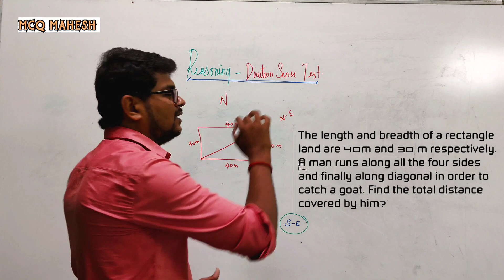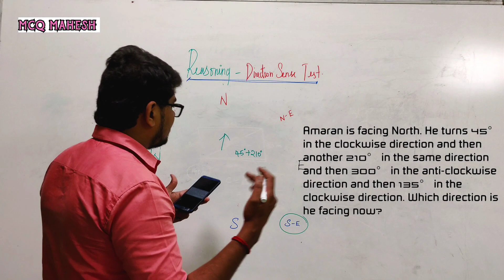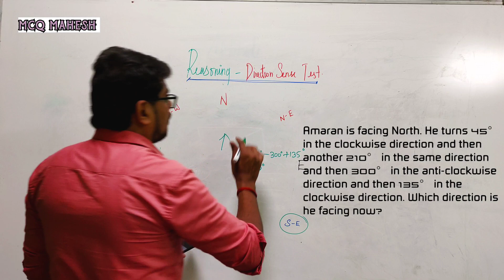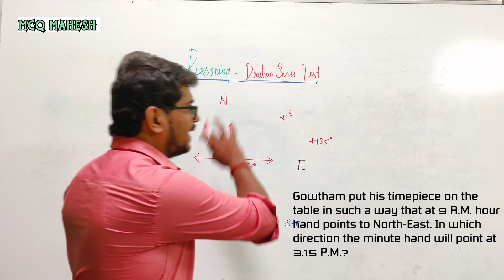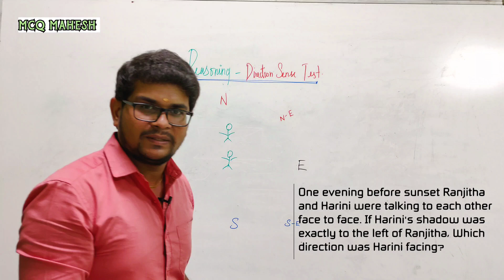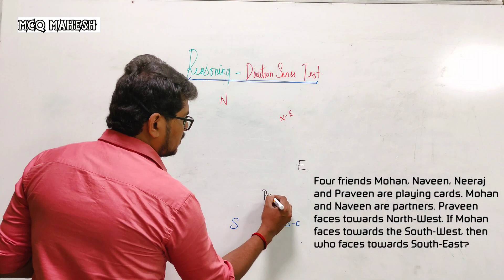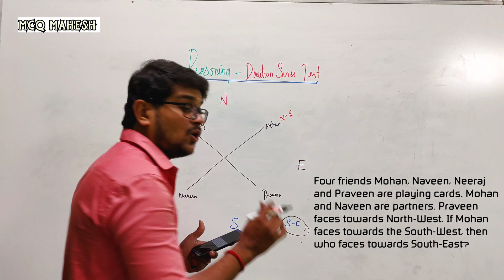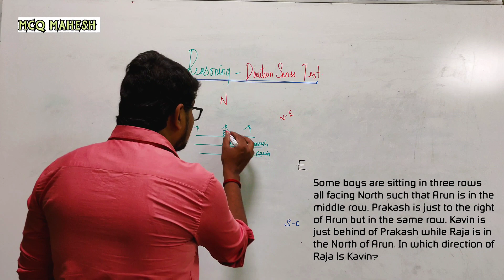Direction Sense Problems in Tamil | Examples Part 1 | Mahesh Cracks Quants | Aptitude for all Exams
Direction Sense Examples in Tamil
Examples Part 1

The length and breath of a rectangle land are 40m and 30 m respectively. A man runs along all the four sides and finally along diagonal in order to catch a goat. Find the total distance covered by him?

Amaran is facing North. He turns 45 in the clockwise direction and then another 210 in the same direction and then 300 in the anti – clockwise direction and then 135 in the clockwise direction. Which direction is he facing now?

Gowtham put his timepiece on the table in such a way that at 9 A.M. hour hand points to North- East. In which direction the minute hand will point at 3.15 P.M.?

One evening before sunset Ranjitha and Harini were talking to each other face to face. If Harini’s shadow was exactly to the left of Ranjitha, which direction was Harini facing?

Four friends Mohan, Naveen, Neeraj and Praveen are playing cards. Mohan and Naveen are partners. Praveen faces towards North- West. If  Mohan faces towards the South-West, then who faces towards the South- West, then who faces towards South- East?

Some boys are sitting in three rows all facing North such that  Arun is in the middle row. Prakash is just to the right of Arun but in the same row. Kavin is just behind of  Prakash while Raja is in the North of Arun. In which direction of  Raja is Kavin?

Placements
Banking [SBI,RBI,IBPS,RRB]
Railways
UPSC
TNPSC
GATE
CAT
MAT
GRE
GMAT